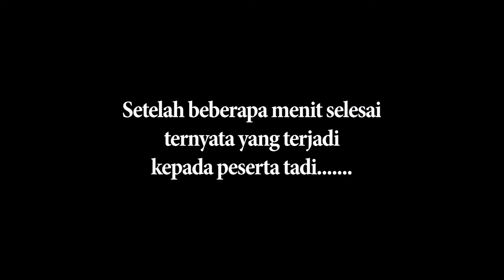CAROLINA REAPER VS ANAK SMA HITS JAMBI ❗️❗️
Halo Sahabat Bob Bee Builder,
Video hari ini adalah CAROLINA REAPER VS ANAK SMA HITS JAMBI ❗️❗️
Kali ini saya ingin memberikan tantangan untuk para anak-anak SMA hits jambi yang ingin merasakan pedasnya cabai terpedas di dunia(Carolina Reaper).
Penasaran kan ekspresi mereka saat merasakan kepedasan yang tiada lawannya?!
Yuk tonton videonya dan jangan di skip ya!

"EASY"